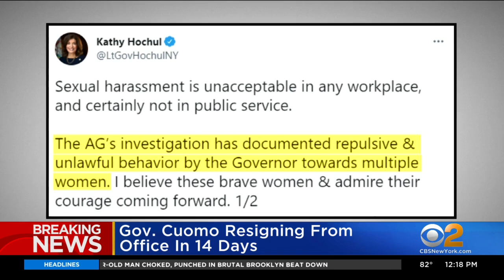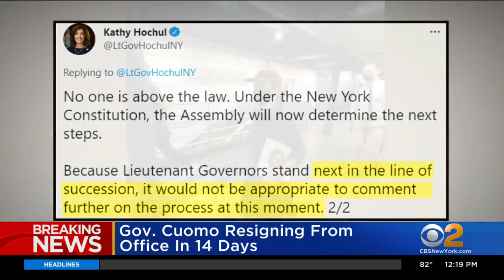CBS2 Political Reporter Marcia Kramer Discusses Gov. Andrew Cuomo's Resignation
CBS2 political reporter Marcia Kramer joined Jessica Moore and Mary Calvi to discuss Gov. Andrew Cuomo's resignation.